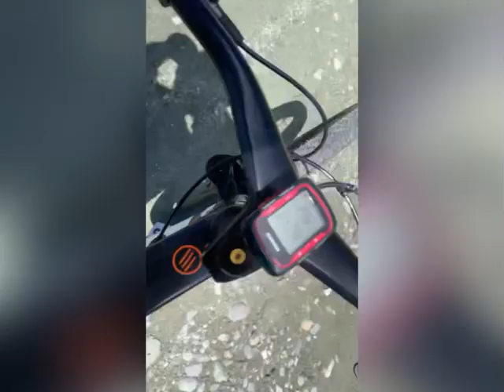Mtb Tomba di Matolda - ValSusa(To) 28 Mag 2024